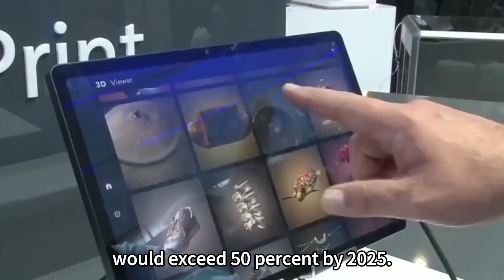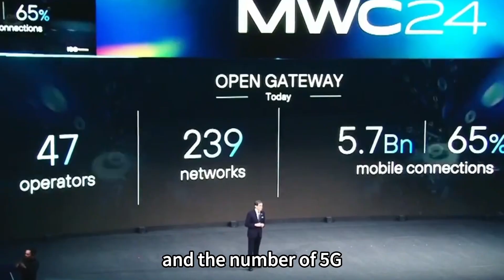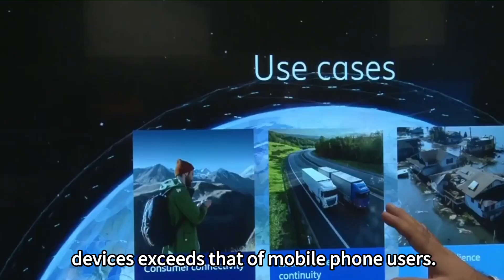AI Vibes: China makes headway in digitalization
China's 5G penetration rate surpassed 50 percent in 2023, as noted in the country's government work report this year, drawing considerable attention.

China reached this milestone two years earlier than predicted by the Global System for Mobile Communications Association. The association had estimated that China's 5G penetration would exceed 50 percent by 2025.

This achievement underscores China's prowess in mobile communication technology and highlights the burgeoning development of the country's digital economy.

According to statistics, China's online retail sales totaled 1.2 trillion yuan ($166 billion) during the 2024 Spring Festival shopping season, which ended on Feb. 17, with a daily average year-on-year increase of about 9 percent. In January of this year, 14.7 billion express parcels were shipped across China, surging 84.8 percent from the previous year. Additionally, rural online retail sales on key e-commerce platforms, monitored by the Ministry of Commerce, increased by 16.1 percent year-on-year during the Spring Festival shopping season. These impressive figures stem directly from the robust backing of digital technologies.

As the world's largest developing country, China has built 5G networks that cover all counties and extended broadband internet services to all villages. Over 80.3 percent of administrative villages across the country are covered by 5G networks. Rural and urban areas have essentially achieved parity in network quality and speeds, which is a tremendous achievement.

In the past four years since China issued the first 5G license for commercial use, the country has built over 3.3 million 5G base stations, and the number of 5G mobile subscribers has surpassed 800 million. This clearly indicates China's leading position in the world in both the development and application of 5G technology.

On Feb. 26, Chinese tech giant Huawei officially launched the world's first 5.5G intelligent core network solution, which is planned to be put into commercial use this year. Compared to 5G, 5.5G can provide a tenfold improvement in areas such as connection speed, latency, positioning, and reliability.

In recent years, Chinese companies have continuously achieved breakthroughs in core technologies, including 5G radio frequency transceivers, leading globally in the number of declared 5G standard-essential patents.

Currently, the Ministry of Industry and Information Technology and relevant enterprises are focusing on the next-generation internet, taking the lead in planning and comprehensively promoting research and development in 6G technology.

With the support of 5G and other technologies, China has become the first major economy in the world where the number of connected Internet of Things (IoT) devices exceeds that of mobile phone users. China accounts for over 70 percent of the world's mobile IoT connections. More than 95 million devices are linked to China's industrial internet platforms, reflecting the country's growing digital productivity.

Today, 5G technology has been applied in 71 major categories of China's national economy, with deep penetration in industries such as manufacturing, mining, power, ports, and healthcare. Looking ahead, the technology is expected to be applied in broader aspects, enabling an even more powerful impact across various domains.